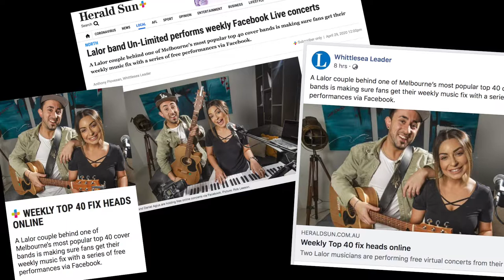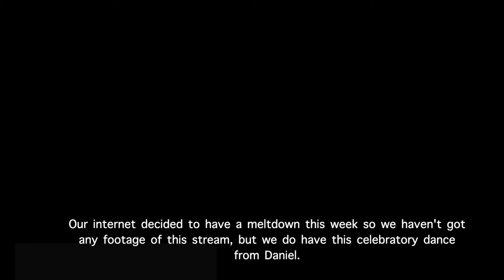Highlights Of Friday Night Live (Un-Limited)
Covid_19 in Melbourne saw us take to the Internet for some weekly streams. Here's a little highlights reel of our 12 weeks during Lockdown 1.0.

Feat. Daniel Agius & Alyssa Agius